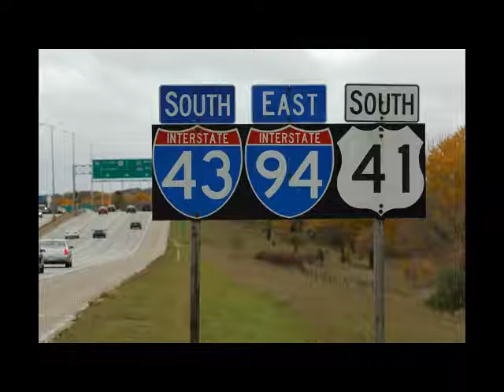For Kat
Ah Wisconsin.